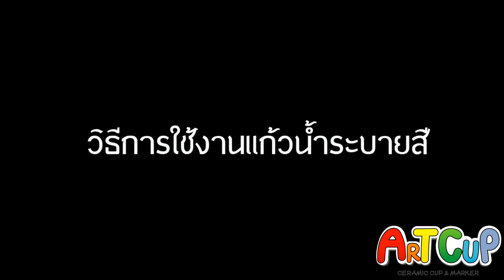เก็บความทรงจำบนแก้ว ระบายสีลงบนแก้วน้ำเซรามิค ART-CUP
ปากกาเมจิคสูตรน้ำ Art-Cup ทำให้คุณสามารถระบายรูปภาพ สี สร้างโลโก้ และความพิเศษให้กับแก้วน้ำเซรามิค Art-Cup  พิเศษรับสมัครตัวแทนจำหน่าย สนใจสอบถาม LINE ID : @artcup